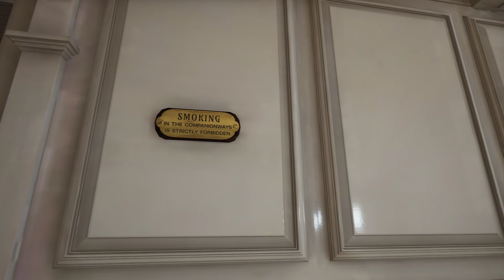D-Deck Reception Room - Titanic: Honor and Glory Demo 401 v1.4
Hi everybody! Time to head to D-Deck! We now explore the D-Deck Reception Room, which is the first area most 1st Class passengers would see when they boarded the Titanic. Enjoy! If you want to donate to the team that made this demo, please go